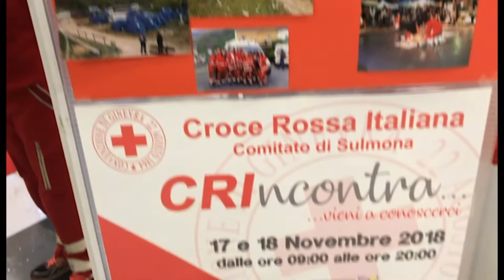BUONA NOTIZIA CROCE ROSSA INCONTRA LA CITTA'